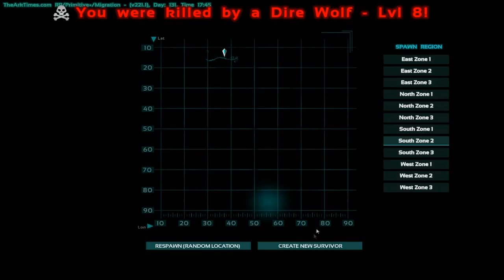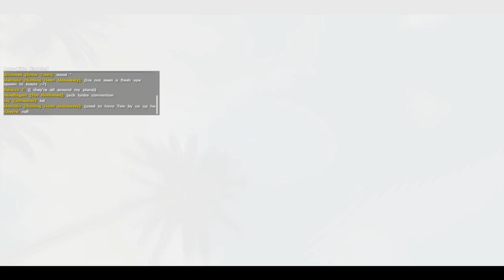Ark Survival Evolved - FIRST DAYS! - Episode 1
awhile ago kingflare5 and I started play ark and its fun! This is our first days in the game!!